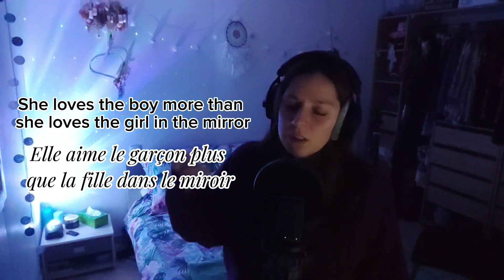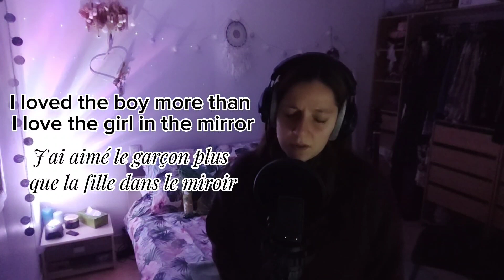Girl in the Mirror - Megan Moroney Cover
Follow me if you want more !